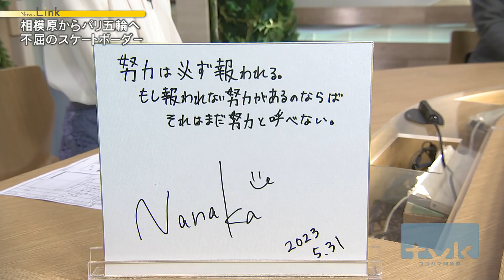パリ五輪へ！不屈のスケートボーダー・藤澤 虹々可さん【News Linkオンライン】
アーバンスポーツのひとつで、東京オリンピックで一気に注目が集まったスケートボード。
来年のパリ大会の種目にも選ばれています。

そうしたなか、4月にメジャー大会で４年ぶりの優勝を果たした、相模原市出身のスケートボーダーがいます。

度重なるケガを乗り越え、来年のパリを目指すその思いに迫りました。

2023年5月31日放送